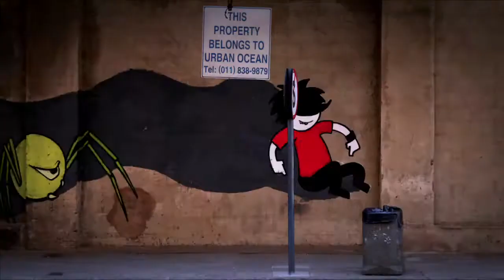Vodacom 'Out of this world' stop motion graffiti. Proudly SA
Proud SA first. Full stop motion graffiti video shot in Jhb CBD.

15 day shoot
Over 450 painted frames
Over 26, 000 photos taken

CREDITS
Ad Agency: 7Dffrnt Knds of Smke
Graffiti Artists: Sweetooth
Production: Velocity Films
Post Production: Embassy
Media: OMD